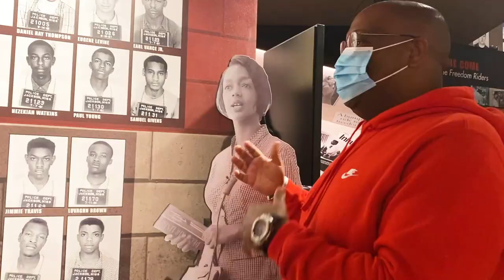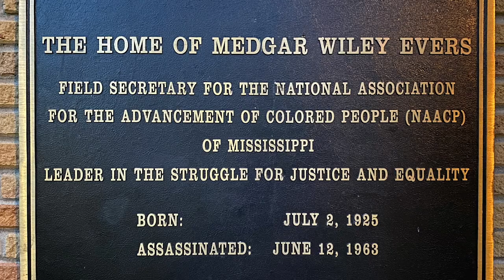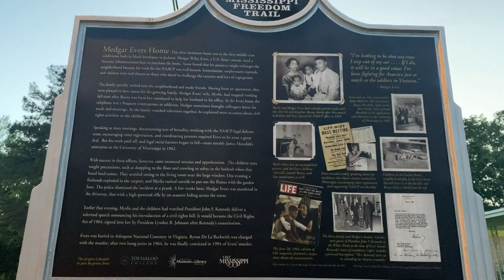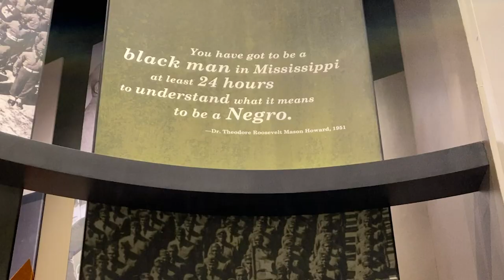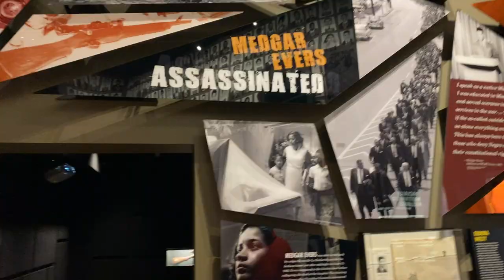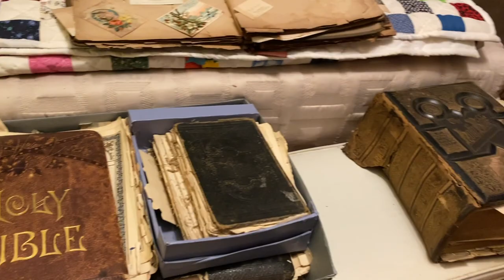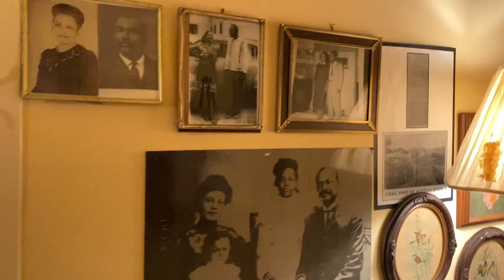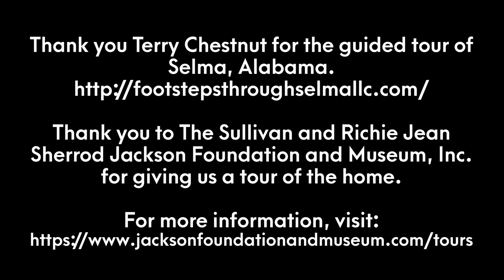A LIVING LEGEND AND A FAMOUS SUIT JACKET | BLACK HISTORY ROAD TOUR | PART 3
Our black history road trip was horrible... but in the best way possible.

Kicking off day 3 of our trip in Jackson, Mississippi, we had the honor of talking with Hezekiah Watkins, the youngest Freedom Rider.

We then saw Martin Luther King Jr.'s headquarters in Selma, Alabama, a beautifully preserved time capsule of his time.

These stories are dark, tragic, and numbing, but we are honored to share these experiences with you.

About Me:
I am an author, lecturer and psychotherapist. I have a private practice in Southlake, TX (Dallas/Fort Worth Area) specializing in using a Solution Focused Approach to work with couples, individuals and families. I have written 4 books, "The Art of Solution Focused Therapy", "Solution Building in Couples Therapy", "The Solution Focused Marriage" and co-authored "Solution-Focused Brief Therapy with Clients Managing Trauma."